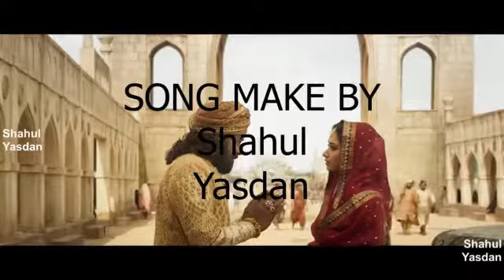Sye raa narasimha reddy Adharam Ankitham KANNADA unreleased chiranjeevi and tamanna full video song